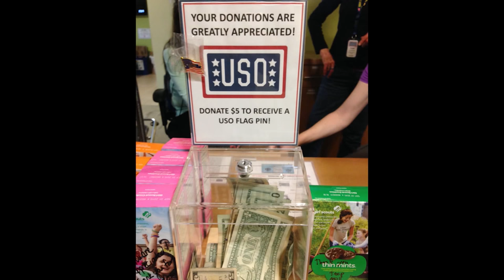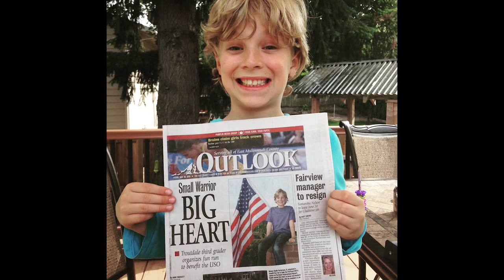Keeping The Promise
In honor of Veterans Day, the Multnomah County Board of Commissioners honored 10-year-old Kadin Patterson. Patterson organized a Warrior Run to support a new USO at Portland International Airport.

Transcript

[Narrator]: This Veterans Day, as many adults look to Washington D.C. or Salem, for how to best support veterans, one Multnomah County family just needs to look down the hall. Kadin Patterson is only 10 years old, a fourth grader in Troutdale. But for two years now, he’s been asking himself what he can do for those who served our country.  Last Memorial Day, Kadin organized the Warrior Run, a fun run through the city of Troutdale. He wanted to raise money to support a new USO at Portland International Airport.  This year, he’s been thinking about veterans who don’t have a home.

[Kadin Patterson]: I’ve seen a lot of news —about homeless veterans. KADIN: Made me feel pretty sad.

[Narrator]: So Kadin is planning a second Warrior Run scheduled for next Memorial Day to raise money for those veterans.  He’s planning it Memorial Day,  because that’s when his father, Kurtis Patterson, will return home. Kadin, and his younger sisters, Allison and Abigail, are the children of service members.

[Angela Patterson]: So, — the last 5 years, um, I left for Iraq.  Came home. Was home for maybe 6 months. My husband left for Afghanistan.  He came home. He did another deployment to Afghanistan. Came home.  Shortly thereafter, I left for Afghanistan. Um, came home. I was home maybe again 6-7 months, and he left, um, for deployment, we’re not sure yet where…but he’s been gone for almost a year.

[Kadin]:…my life’s pretty, well, it’s pretty sad when they leave because you don’t see them for a really long time.

[Angela Patterson]: I feel like he’s had a lot more, um…I don’t want to say struggles, but
he’s had a lot more things in life that he has to deal with than, you know, a regular nine year-old,
ten year-old kid has to deal with. Since he’s been 4 years old, one of us has been gone. He’s had to kinda step up and do a lot more things to help out around the house with his sisters, and I expect a lot from him.

[Narrator]: After his mother came home from serving, Kadin had an idea. He wanted to do something to support the people who served.

[Kadin Patterson]: Well, I’ve been probably when I was 8 I really wanted to do a run and I kept asking her probably every week, “Mom, can we do a run?” “Mom, can we do a run?” and, then, she finally said yes.

[Angela Patterson]: At first, honestly, I thought oh my goodness, like how am I gonna do
this? But really, like, he thought of everything. He wanted to do it.  So I thought, okay. If he wants to do this, I have to help. I have to support him. You know, like I said, okay, let’s just start.

[Narrator]: The morning of the race, friends and family gathered with the USO supporters.

[Angela Patterson]: Oh, it was amazing. It was amazing to think that, you know, this 9 year
old kid is doing more in the community, you know, raising money and helping others, you know, kinda paying it forward…

[Narrator]: It’s the kind of community outpouring that Commissioner Diane McKeel hoped would take root when she established the veterans community covenant, a promise by businesses, non -profits and individuals, to support service members and veterans and their families. As the mother of a United States Marine with multiple deployments, Commissioner McKeel knows first hand the sacrifice military families make.

[Commissioner Diane McKeel]:  We have four generations of Veterans here in the state and all Oregonians share a responsibility to support those who have served our country.  Everyone can have a role, whether you are a county program, a business, a landlord, a non-profit organization, or a local citizen like Kadin.

[Narrator]: On Veterans Day, the family celebrates the service of Kadin’s three uncles, and his grandfather.

[Angela Patterson]: We usually go to the Veterans Day Parade like downtown, and I can’t even stand there, you know, and just like without crying and just watching, you know, like people and the struggles they go through and, everyday things you have to deal with.  The struggles, um, and the families, and the support…and their sacrifices.

[Narrator]: Kadin is right there with her, thinking of what he can do for veterans and their families. Thinking of when their family will be together again. And of the message he has for his mom and dad...

[Kadin Patterson]: Thank you for serving.